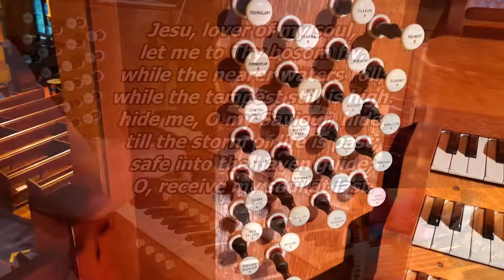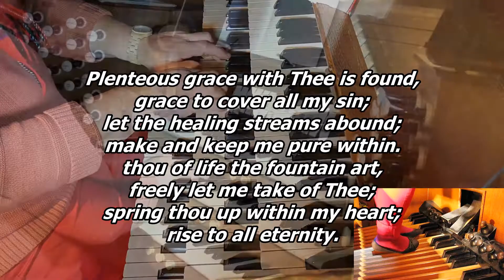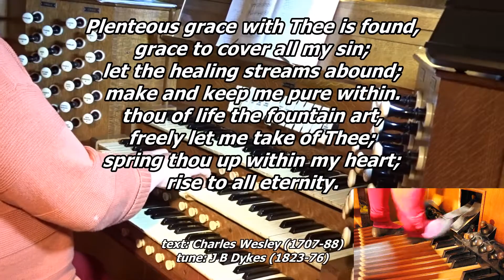Hymn - Jesu lover of my soul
Played by Melanie Plumley on the 1873 Hill organ (with Cowin console 1964) of St Paul's, Astley Bridge, Bolton.